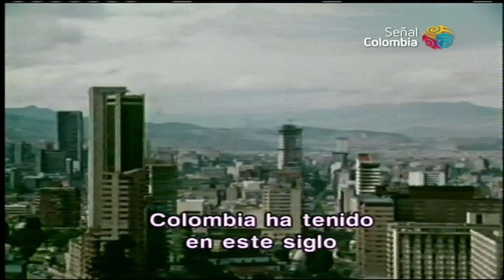1 Documental “Camilo, el cura guerrillero” Trasmitido por señal Colombia